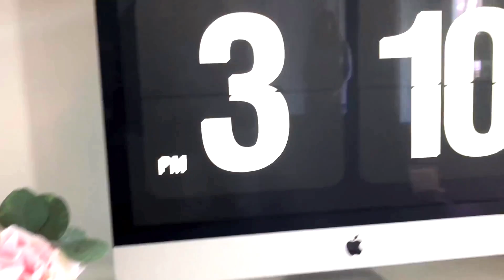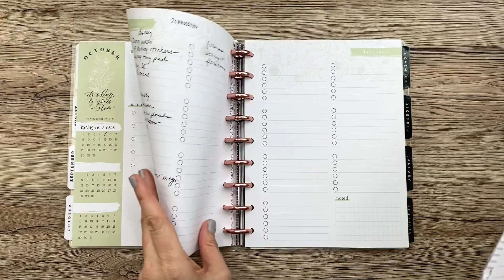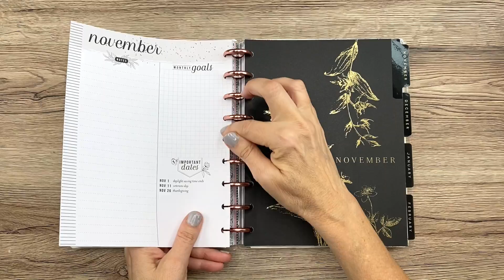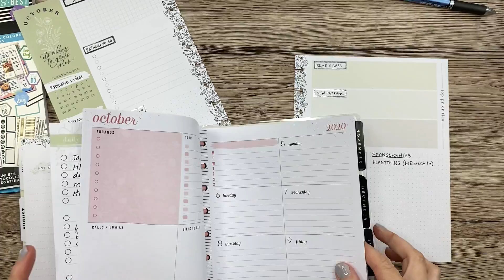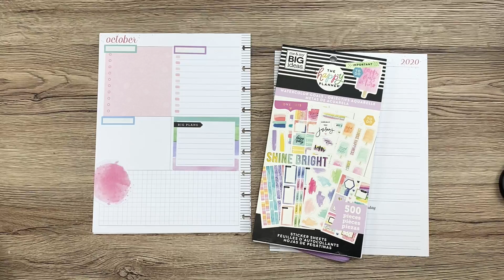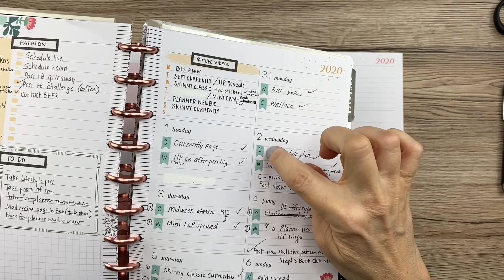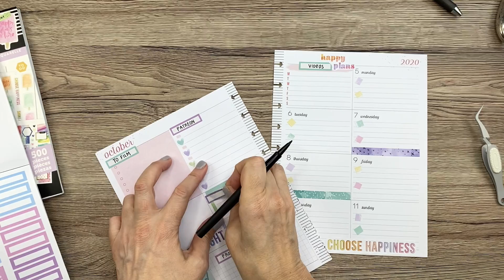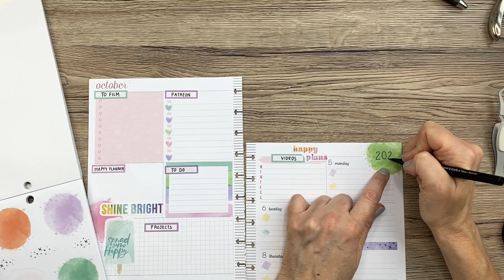Plan With Me and October Setup in my Social Media Planner // Classic Dashboard Layout Happy Planner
Join me as I set up my Classic Happy Planner social media work planner for October 2020, and then decorate this week using dashboard layout pages!

Colorful Boxes: HP Amazon
Papermate Flair Pen

* W A N T  M O R E ?  J O I N  P A T R E O N !

* O T H E R  A F F I L I A T E  L I N K S:

* S O M E  O F  M Y  F A V O R I T E   S U P P L I E S (you can see all of them in my Amazon Shop!)

Happy Planner Colorful Boxes Sticker Book:

Avery full sheet labels:

Tombow whiteout correction tape:

Tombow Permanent Adhesive:

Zig Glue Pen:

Excel craft knife:

EK Success Cutter Bee Scissors:

Fiskars Paper Trimmer:

The Happy Planner® BIG paper punch:

Pentel Energel 0.5 pens:

Pentel Energel 0.7 pens:

Pentel Energel 0.3 pens:

Tombow Dual ABT Brush Pen:

Prismacolor Colored Pencil Set:

Paper Mate Flair Pen Set:

Tul Retractable Gel Pen Set: